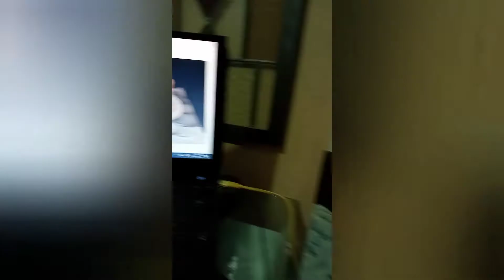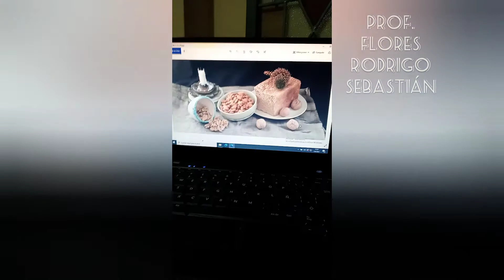316 . Empezando a pintar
lenguaje visual I